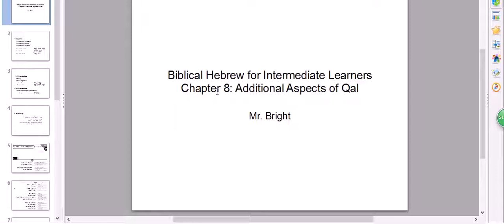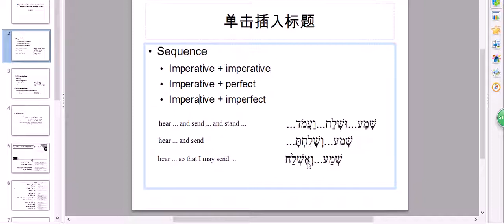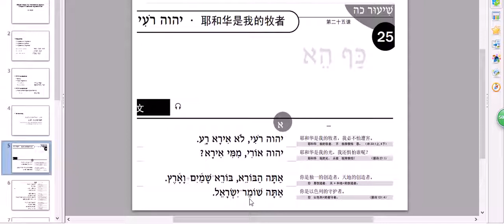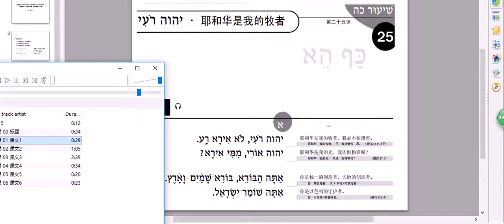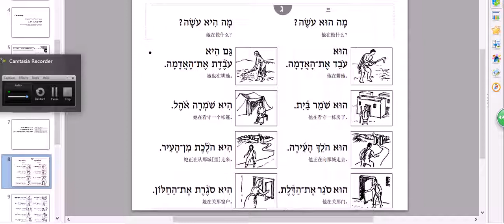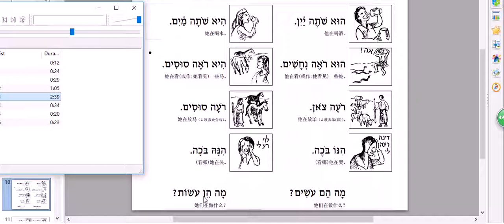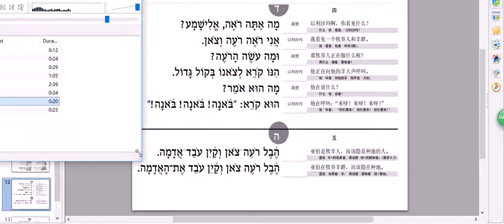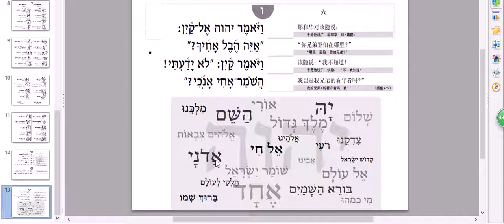古希伯来语中级第5课卡干动词其他方面（I）